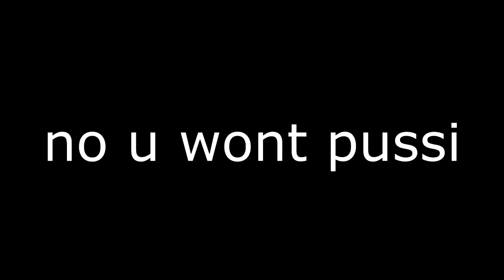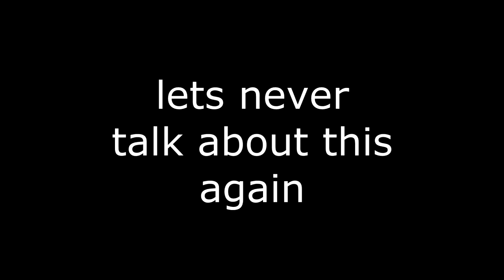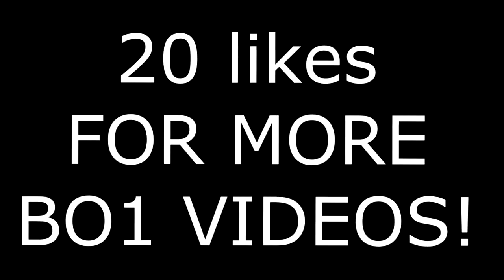I CAN'T TAKE THIS!!! (RAGE) - Wager Match Trickshotting (BO1)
**STRONG LANGUAGE THROUGH OUT THIS VIDEO**

*I do not take any ownership of music displayed in this video. Ownership belongs to the respected owner(s).